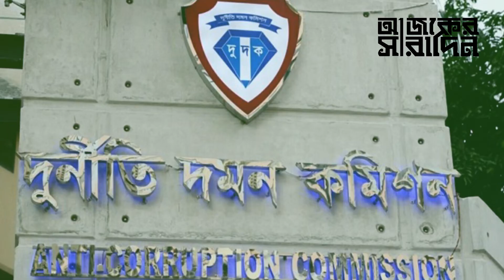কে এই সাবেক কর্নেল শহিদ খান? কিভাবে এতো অর্থের মালিক? | Ajker Saradin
কে এই সাবেক কর্নেল শহিদ খান? কিভাবে এতো অর্থের মালিক?
নিউজটি ভালো লাগলে অবশ্যই একটা লাইক দিন, কমেন্টে আপনার মতামত জানান ও শেয়ার করে সবাইকে দেখার সুযোগ করে দিন ।।